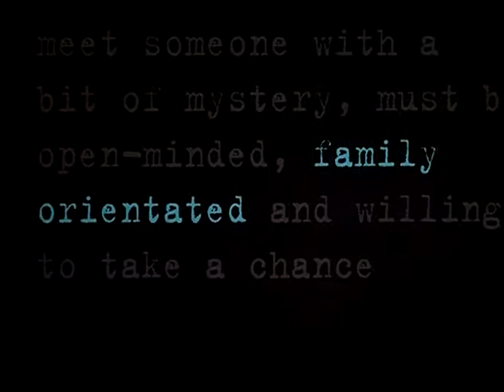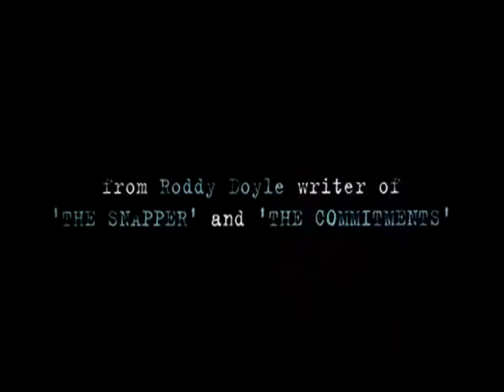When Bredan Met Trudy - Trailer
Trailer for an unusual and very entertaining Irish rom-com from 2000. Hard to find, but worth seeking out. (Unfortunately, this trailer gives away a little too much and breaks some of the suspenseful anxiety in the film's first act)

Directed by Kieron J. Walsh. With Peter McDonald, Flora Montgomery, Marie Mullen, Pauline McLynn.